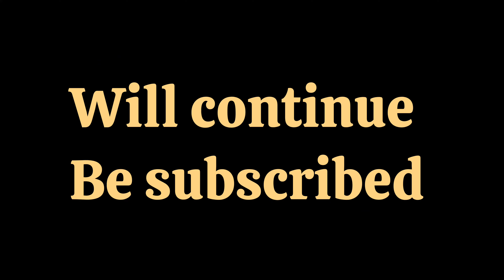good Friday holly week part 2 സത്യത്തിൽ ദുഃഖവെള്ളി ആണോ??jothevoyager